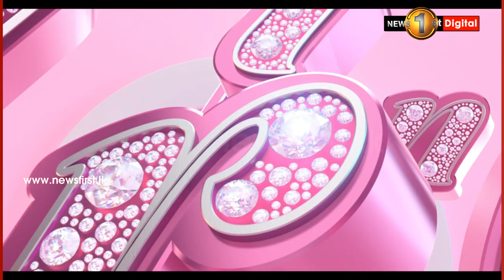මැති ඇමතිවරු අදත් ගහ ගත්තාද? උණුසුම් වූ දියවන්නාව